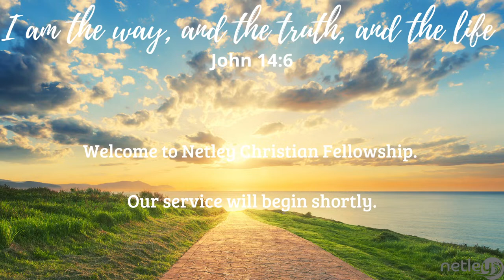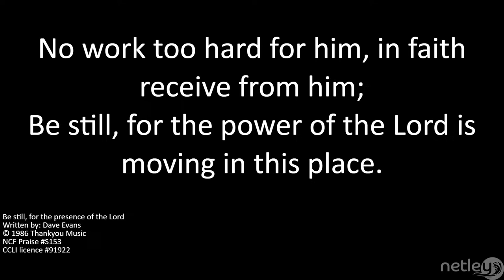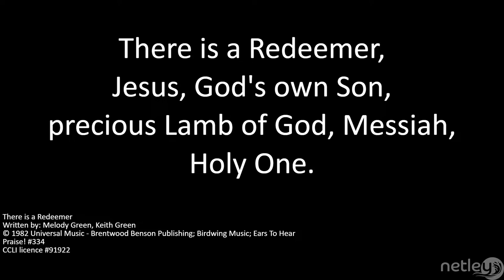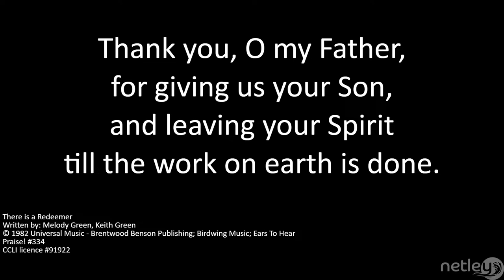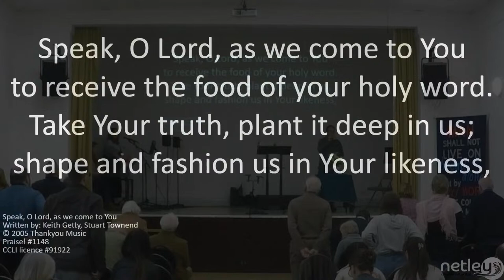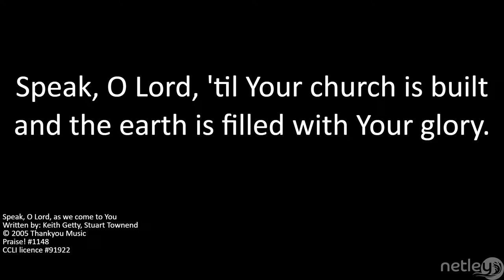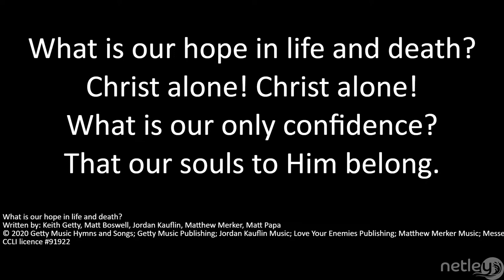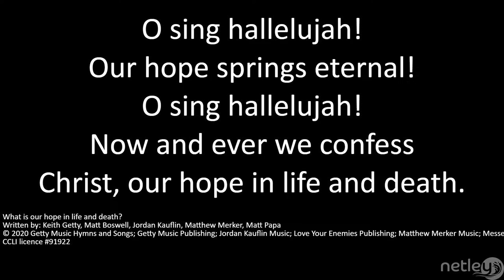Evening service, Sunday 14th April 2024